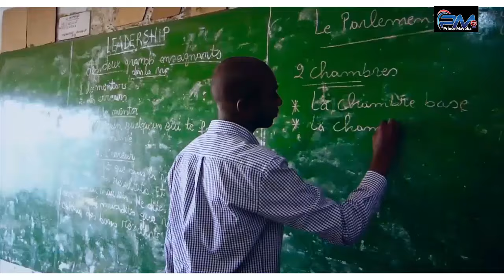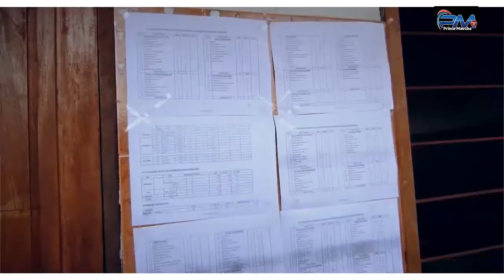SAMEDI JEÛNE ET PRIÈRE AVEC LA RADIO PAROLE VIE